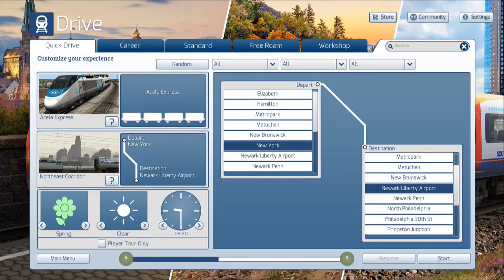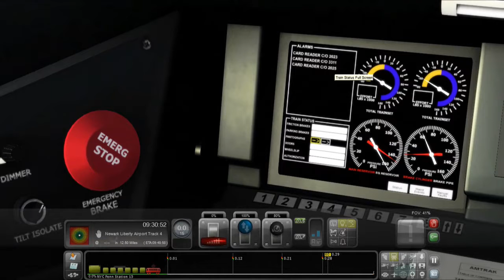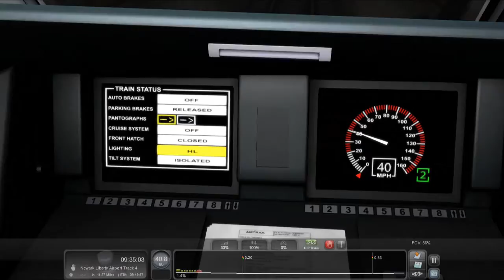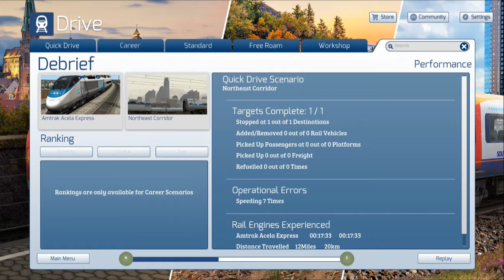New York to Newark Liberty Airport with Acela Express (Train Simulator 2020)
Hi, AlvinUber95 here,

   We are driving the train in the U.S. for the first time ever! This train was used by Amtrak.